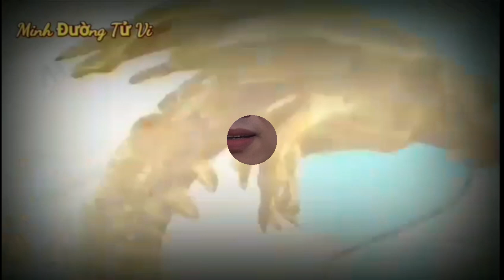Tử Vi Cuộc Đời Giáp Dần 1974 - Giai đoạn từ 2023 đến 2030 Vận Đáo Hanh Thông, Giàu Cỡ Nào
dự báo chính xác nhất, về tử vi tuổi Giáp Dần, sinh năm 1974, từ 2023 đến 2030, chuẩn bị trước được điều này, tránh được Khổ Nạn, vận đáo hanh thông, về già an nhàn, giàu sang phú túc.
 Cảm nhận về nhân sinh quan trong cuộc sống, thì Giáp Dần luôn tin rằng, hạnh phúc của một người, được quyết định bởi ý thức của người đó.
từ năm 2023 đến 2030, Giáp Dần hiểu được rằng, nhân đức của một người giống như dòng nước, nó mang lại lợi ích cho người khác, nhưng cuối cùng, sẽ nuôi dưỡng chính bản thân mình.
bước sang 7 năm tới, Giáp dần sẽ có một cuộc sống thăng hoa hơn hẳn, so với năm 2022, khi sự nghiệp, công danh, của mệnh chủ, có được những bước tiến phát triển, được cải thiện rõ rệt.
thứ nhất.
 hiểu bản thân. đó là Giáp Dần nhận ra những hạn chế và bắt đầu thay đổi, người hiểu thấu yếu điểm của mình sẽ là một giáp dần khôn ngoan, Giáp Dần không nhận ra bản thân vô tri, thì mới là người ngu muội.
Hai, đó là hiểu thế giới.
 thuận theo tự nhiên chính là đạo lớn, nếu như một Giáp Dần, không biết sự rộng lớn của thiên địa, của thế giới xung quanh thì rất dễ quá mức đề cao bản thân, đi lệch khỏi quỹ đạo của tự nhiên, cuối cùng chuốc lấy Rắc Rối.
 thứ ba, hiểu nhân sinh.
 lý giải người khác giữ chữ Thiện trong lòng, người khôn ngoan thường giỏi nhận ra ưu điểm của người khác, hiểu thấu cả những khuyết thiếu của đối phương, Họ sẽ không buông bỏ qua công lao của mọi người, cũng không coi nhẹ sự đóng góp của bất cứ ai.